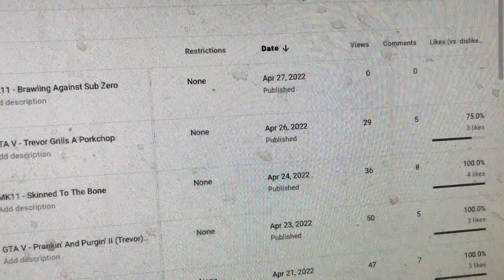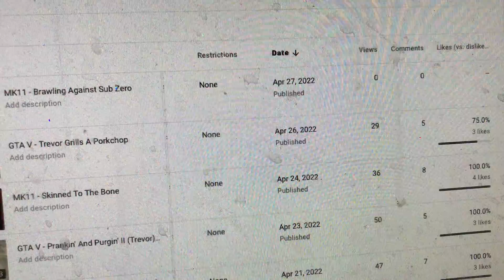The Waste Of Sperm Gets It’s Feelings Hurt Again